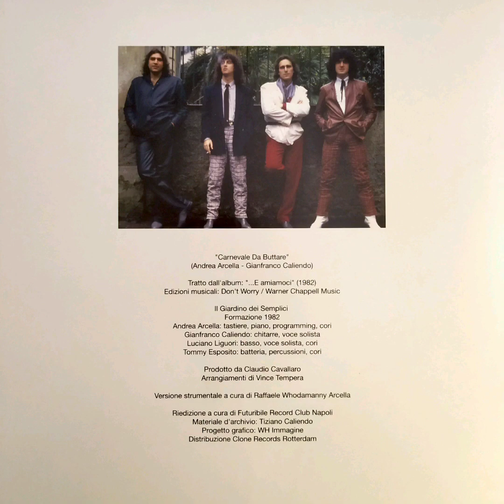Il Giardino dei Semplici - Carnevale da Buttare (1982)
2019 reissue of "Il Giardino dei Semplici - Carnevale Da Buttare".